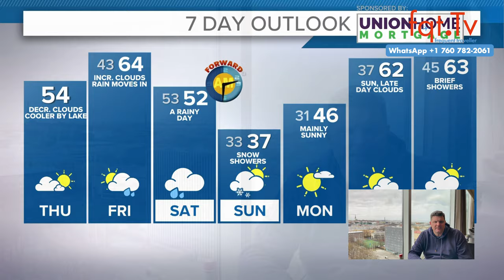🕵️ Las Vegas Sicherheitskontrolle als “Do It Yourself”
Lufthansa hat sechs ihrer Airbus A380 verkauft, die nun als Ersatzteilspender dienen und nicht wieder fliegen werden. Trotz einer unerwartet hohen Nachfrage nach Langstreckenflügen ab 2022, werden keine weiteren A380 aus diesem Verkauf reaktiviert. Vier der verbleibenden acht A380 sind bereits wieder im Betrieb, und die anderen werden schrittweise bis spätestens 2025 zurückkehren.

Fragen des Tages: Wie findet ihr die “Do It Yourself” Security ? Macht die euch Angst oder empfindet ihr es als Befreiung?

00:00 Intro
01:30 Lufthansa wieder im regulären Flugplan
03:08 Las Vegas Sicherheitskontrolle als “Do It Yourself”
07:02 Batik Air Piloten schlafen 30 Minuten
10:14 United hatte 4 Vorfälle diese Woche

Clubhouse - @LFCorsten